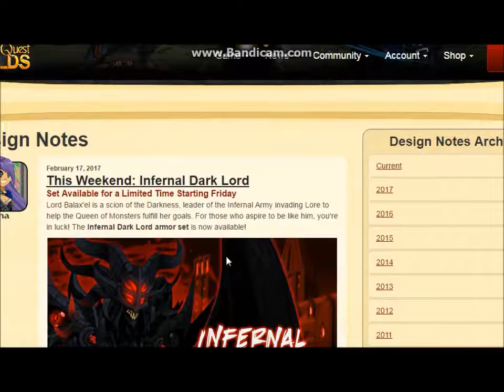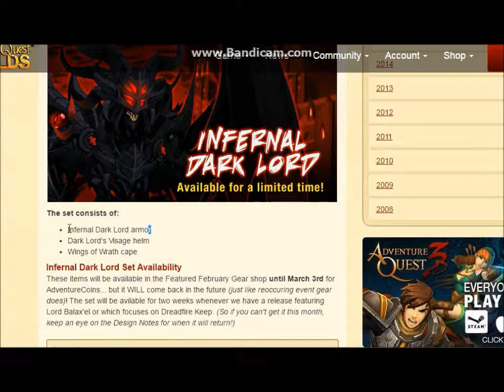Dreadfire Keep AQW (AdventureQuestWorlds)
Info on the dreadfire keep map and shops and new items.